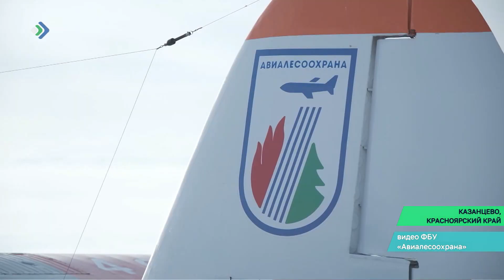Инструктор Авиалесохраны Коми получил допуск к подготовке парашютистов-десантников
5 спусков с вертолёта МИ-8 и по 12 прыжков с самолёта АН-2. Инструктор из Коми успешно сдал все испытания и получил федеральный допуск для подготовки региональных парашютистов-десантников. Уже сейчас они начинают подготовку к пожароопасному сезону.